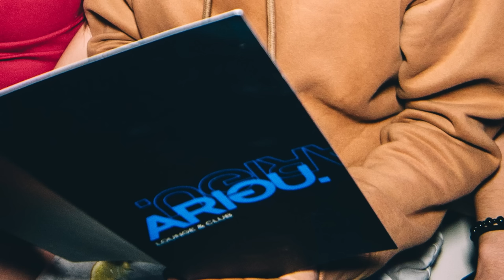Lil Thug E, Ginjin - ARIGU ft. Mrs M (Official Music Video)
Music video by Lil Thug E, Ginjin & Mrs M performing ARIGU. (P) 2019. Wonder Art Production

Directed by Monkhtulga
Beat by Lil Thug E
Recorded by Tugserdene Jamiyanjav
Mixing & Mastering by Tuka & Khatnaa

Powered by ARIGU Lounge & Club